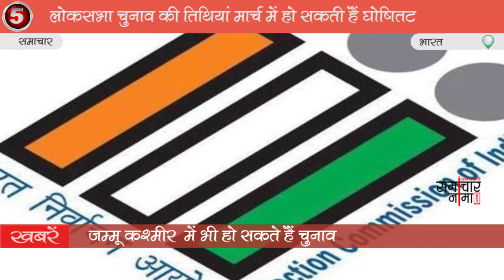Hindi News Bulletin | हिंदी समाचार बुलेटिन | Top 5 Morning News by Samachar Nama –Jan 19, 2019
जानिये इस वक़्त तक की टॉप खबरें हमारे इस 1 मिनट के बुलेटिन में
सभी लेटेस्ट ख़बरों की जानकारी के लिए विजिट करें हमारी वेबसाइट